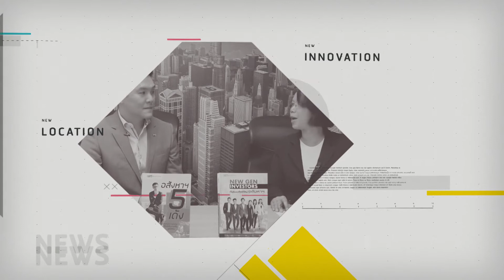ปุ่นหน่อย ปล่อยข่าว [EP.141] | “เอแลนด์ฯ” อสังหาฯ น้องใหม่ผุดบ้านหรู 138 ล้านสู้ศึกรายใหญ่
เริ่มแล้ว โครงการ “บ้านในฝัน รับปีใหม่”

เริ่มแล้ว โครงการ “บ้านในฝัน  รับปีใหม่” 11.11 ก.คลังร่วมกับ ธอส. และ 3 สมาคมอสังหาริมทรัพย์ ทำความฝันของผู้ที่อยากมีบ้านที่พักอาศัยเป็นของตนเองให้เป็นความจริง  คลังมั่นใจกระตุ้นตลาดอสังหาฯ โค้งสุดท้ายให้คึกคัก

อ่านรายละเอียดเพิ่มเติมได้ที่

พฤกษาฝ่าวิกฤตอสังหาฯ โชว์ผลงานไตรมาส 3 เติบโต 15%

พฤกษาฝ่าวิกฤตอสังหาฯ โชว์ผลงานไตรมาส 3 สร้างยอดขายได้ 14,113 ล้านบาท เติบโต 15% มีรายได้ 8,517 ล้านบาท เติบโต 9.5% เมื่อเทียบกับไตรมาสก่อน และมีกำไร 916 ล้านบาท พร้อมเดินหน้าปรับแผนกลยุทธ์การเปิดโครงการใหม่ในไตรมาสสุดท้าย โดยเลือกเปิดตัวโครงการที่มีศักยภาพ Right Location, Right Timing และ Right Target

“เอแลนด์ฯ” อสังหาฯ น้องใหม่ผุดบ้านหรู 138 ล้านสู้ศึกรายใหญ่

น้องใหม่วงการอสังหาฯ “เอแลนด์ฯ” ผุดโครงการบ้านเดี่ยวระดับอัลตร้าลักชัวรี่ “Atelier Residence” (อเทลิเยร์ เรสซิเดนซ์) ราคา 138 ล้านบาท ไม่หวั่นแม้เป็นรายเล็ก แต่มั่นใจสินค้าตอบโจทย์ลูกค้า คาดปิดการขายภายใน 2 ปี ประกาศแผนธุรกิจเดินหน้ารุกต่อเนื่องทุกเซกเมนต์ในทำเล NEW CBD  ระดับราคา 50 ล้านบาทขึ้นไป

ติดตามความเคลื่อนไหวอสังหาฯ ได้ที่นี่